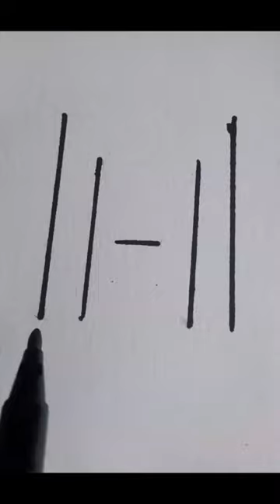how to draw 3d M letter#shorts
Hello, dear friends, I am Vahid Rasoulian, an expert in painting and the author of 9 books. I will teach you everything I have learned in an advanced way on the @mr3d20 channel.

letters design
3d design
3d draw